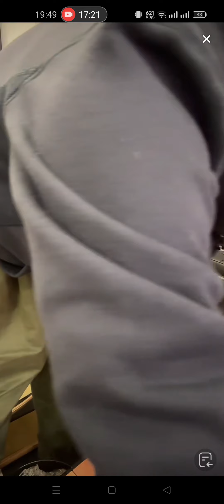Record 2024 01 24 19 31 56 Darren Wang Talu douyin live video